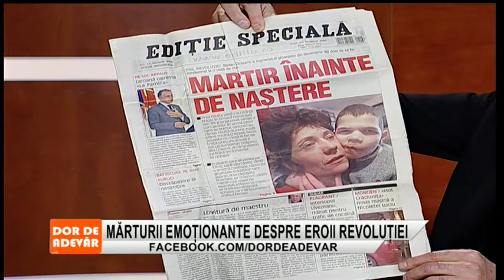MARTURII EMOTIONANTE DESPRE EROII REVOLUTIEI - PARTEA 1